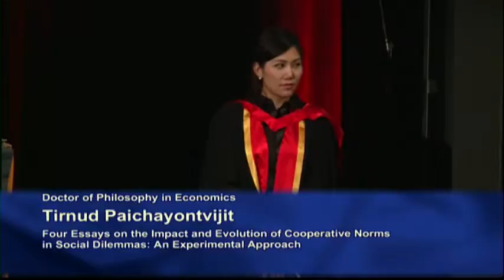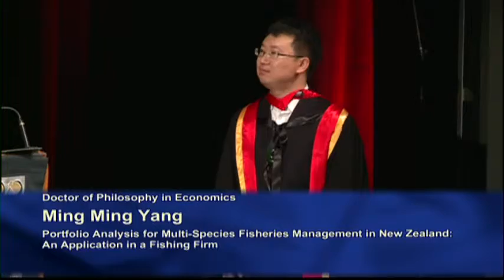2012 Autumn Graduation Ceremony 3: Faculty of Business and Economics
The University of Auckland 2012 Autumn Graduation Ceremony 3 on Monday 30 April 4.30pm. Presenting our graduates from the Faculty of Business and Economics.